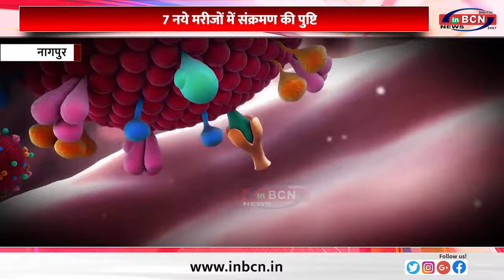7 नये मरीजों में संक्रमण की पुष्टि ... INBCN NEWS